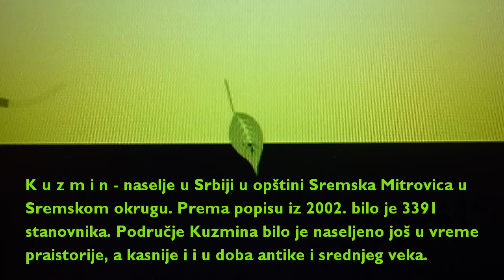Kuzmin - Sremska Mitrovica, Srem, Serbia